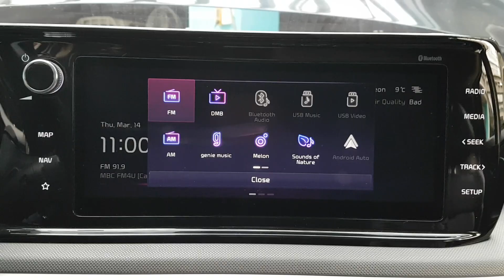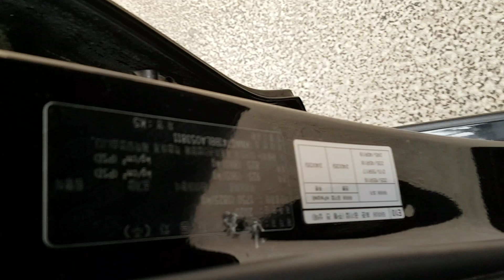KIA K5 2020 LA053811 | Vehículos Coreanos Sena Trading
KIA K5 2020 LA053811 for sale!